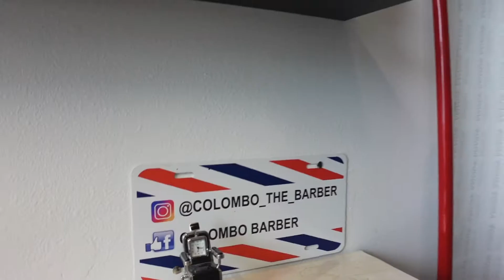HOW TO GAIN CONFIDENCE | FULL BODY WORK OUT